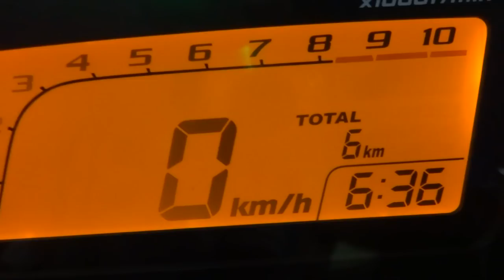กันขโมยรถ MSX เชียงใหม่